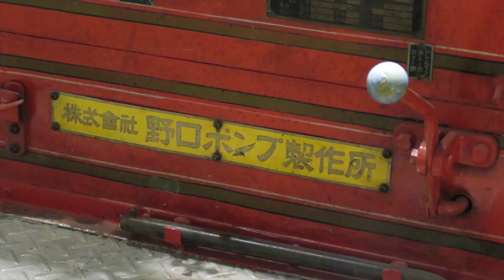保存車に会いに行こう！ 神奈川県総合防災センター（神奈川県厚木市）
外観画像はgoogleストリートビューを引用。現在はリニューアル工事期間のため見れません。

住所 神奈川県厚木市下津古久280
駐車場 あり
トイレ あり
遊具 体験設備多数